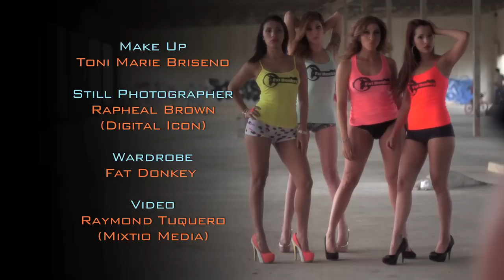Urban Oasis _ presented by Digital Icon and Fat Donkey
Digital Icon and Fat Donkey, came together for another photo session with 5 lovely ladies to showcase another set of Fat Donkey's clothing line.

Mixtio Media was brought in to capture some of the fun on this photo session, Urban Oasis.

Special Thanks:
Model - Lisa Floridia
Model - Marcela Rivas
Model - Maritza Rivas
Model - Jessie Hunter
Model - Deshay Moore
For being very open to being captured and having fun at the shoot.

MUA/Hair Stylist - Toni Marie Briseno
For giving the ladies a very good look, simple yet sexy.

Photographer - Rapheal Brown (Digital Icon)
Fat Donkey Clothing - Alex
For bringing me in to capture this venture.

Video shot and edited by Raymond Tuquero, Mixtio Media.